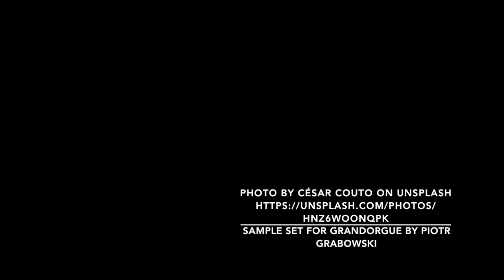Cantabile by Simon Clark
Composer: Simon Clark
From Meditations (Kevin Mayhew Ltd.)
Performed by Natalia Jespersen
Sample set for Grandorgue by Piotr Grabowski
Photo by César Couto on Unsplash